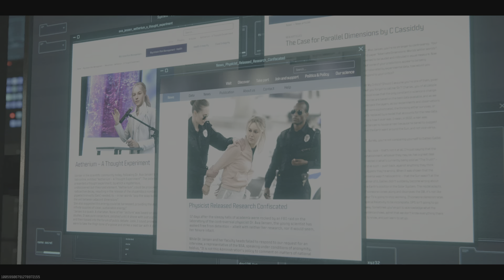MWIII Zombies Act 1 final mission solo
Play through of final mission in act 1 story mission as a solo. Includes final cut scene.